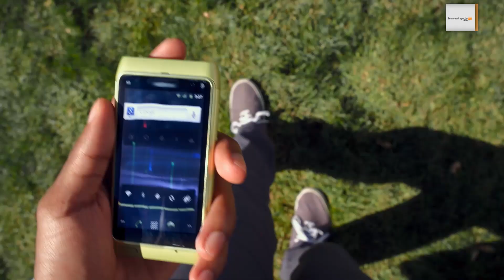EARTH TO ECHO Trailer HD 1080 german/deutsch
Der Film ist seit dem 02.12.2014 auf DVD und Blu-ray erhältlich.
Im Verleih von Ascot Elite.

Inhalt:
Alex (Teo Halm), Tuck (Brian "Astro" Bradley) und Munch (Reese C. Hartwig) sind dicke Kumpel und immer auf der Suche nach Abenteuern. Als plötzlich Bauarbeiten in der Nachbarschaft begonnen werden, erhalten die drei Jungs ominöse Botschaften auf ihre Handys. Sie können diese weder lesen noch herausfinden, wer sie ihnen geschickt hat. Nachdem ihre Eltern nichts von den vermeintlichen Hirngespinsten ihrer Söhne wissen wollen, begeben die drei sich allein auf die Suche nach Antworten. Bald finden sie eines Nachts einen Gegenstand, der auf den ersten Blick aussieht wie ein großer Stein. Plötzlich rührt sich jedoch etwas darin und ein blaues Licht flammt auf ...